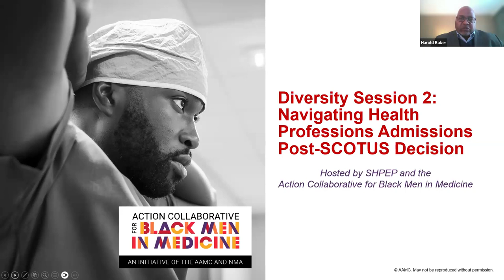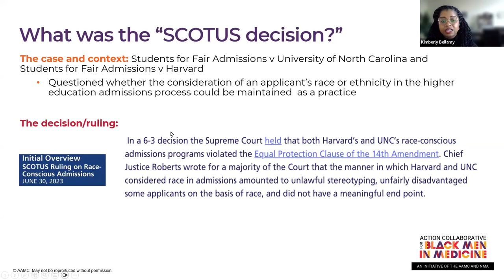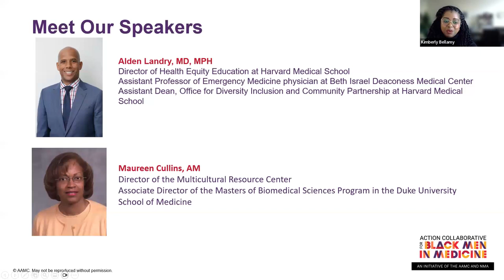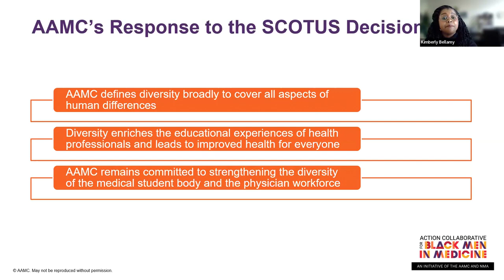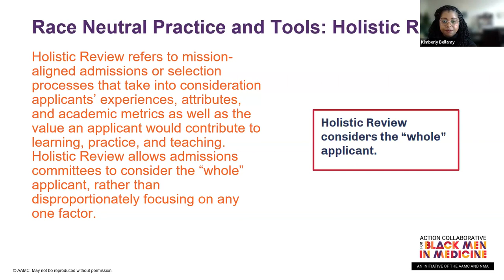Diversity Session 2: Navigating Health Professions Admissions Post-SCOTUS Decision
The Supreme Court made a landmark ruling that drastically curtailed, if not outright banned, the use of affirmative action in college admissions. The justices decided by a vote of 6-3 that the equal protection clause of the Constitution, which forbids racial discrimination by government agencies, was violated by the admissions procedures utilized by Harvard College and the University of North Carolina.

The ruling has left many prehealth advisors and students with questions about implications for health professions admissions. The sessions will provide attendees with guidance on how to proceed. This discussion follows our first Diversity Session, which dispelled common misconceptions within the admissions community.

0:00 Introductions
3:16 AAMC's Response to the SCOTUS Decision
7:20 How Have Admission Practices Changed?
14:18 What are the Key Characteristics Applicants Should Highlight in Their Application?
21:24 Including Lived Experiences in an Application
28:58 Resources for Completing an Application
37:46 How can an Advisor Build Relationships with Med Schools?
41:32 DEI Guidance for Med Students
50:17 Q&A